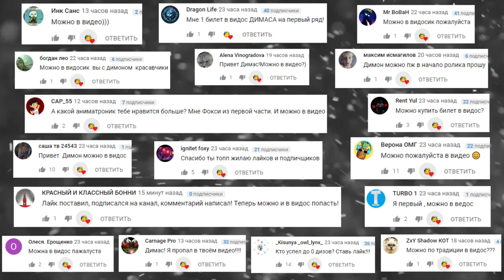КРУТЫЕ ПОСТРОЙКИ В СКРАП МЕХАНИК ► Scrap Mechanic